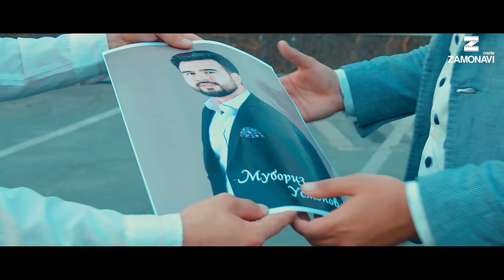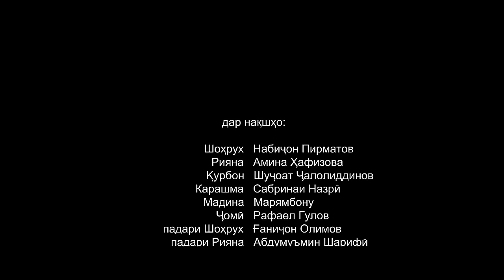"Ишк, пул, Душанбе" - сериали точики (Кисми 4) / Ishq, Pul, Dushanbe - Tajik Series (Part 4, 2020)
Ҳар ҳафта рӯзҳои якшанбе, соати 20:00